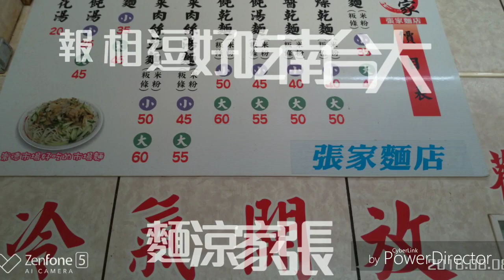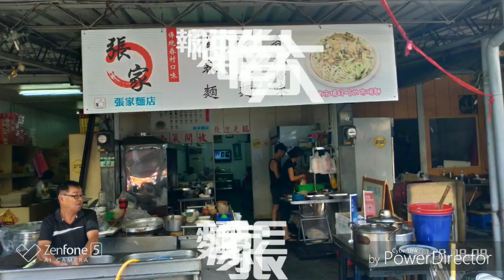張家涼麵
免費採訪報導